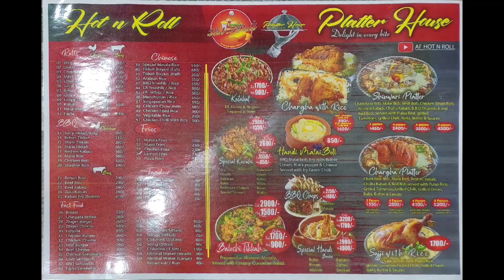Burns Road ka Platter house, Burns Road ki thali, Yummy BBQ Platter, Burns Road food street.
Burns Road ka BBQ Platter,
Platter house,
Yummy platter at a very reasonable price only in 1450